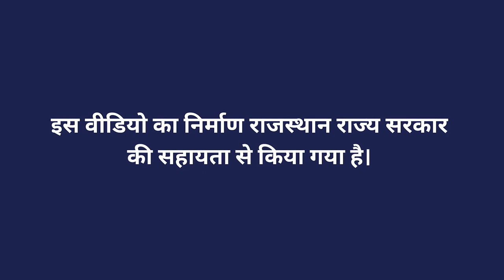ऊँट पालन की विशेषता